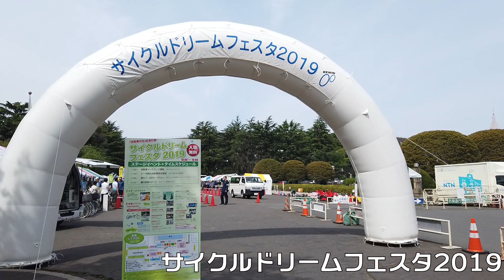[リカンベント]サイクルドリームフェスタ2019[パレード走行]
明治神宮外苑で行われたサイクルドリームフェスタのパレード走行にリカンベントで参加。